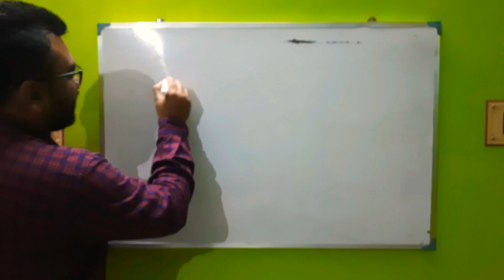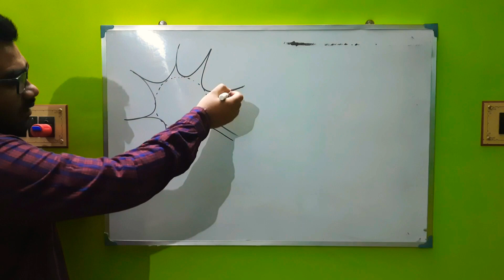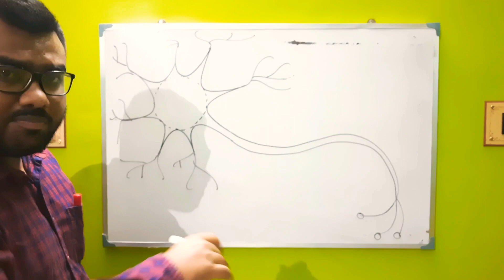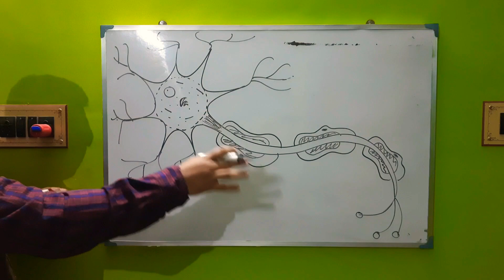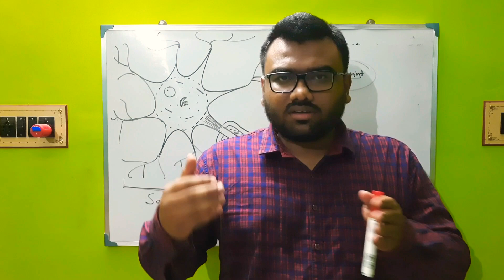How to draw a Neuron in 2 minutes for class 9 & 10..(without pointing)..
Very very important for Madhyamik 2021..